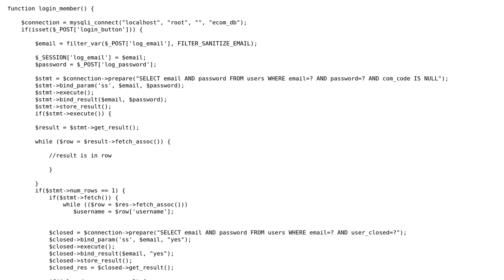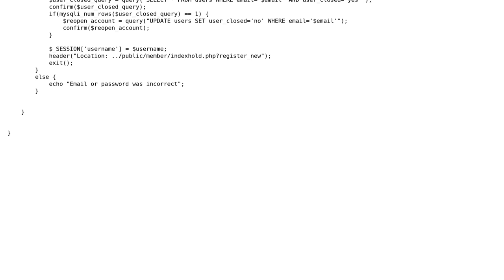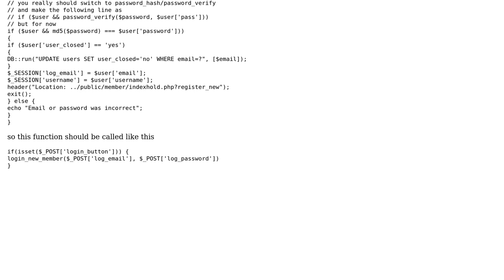PHP login page using prepared statements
With thanks & praise to God, and with thanks to the many people who have made this project possible! | Content (except music & images) licensed under CC BY-SA | Music | Images & others | With thanks to user Your Common Sense user Colin Barstow user 200_success and the Stack Exchange Network Trademarks are property of their respective owners. You are responsible for your own actions.